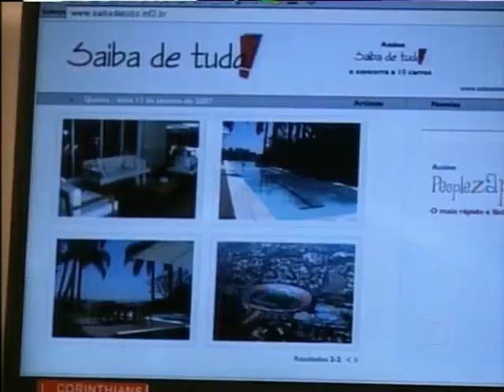Pé na Jaca - Capítulo 59(480P)